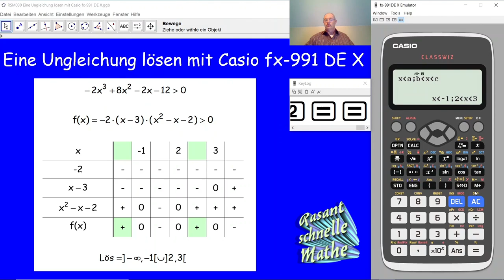Ungleichungen lösen mit Casio fx-991 DE X RSM030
RSM030 Wie löst man eine Ungleichung mit dem Taschenrechner Casio fx-991 DE X? Wie löst man eine Ungleichung mit einer Zeichentabelle?